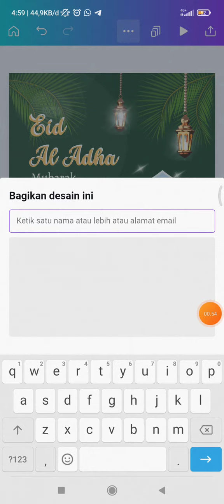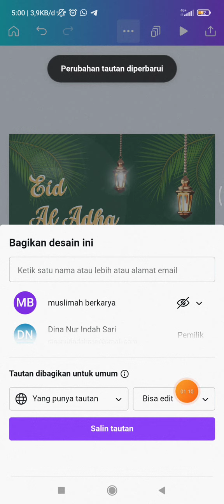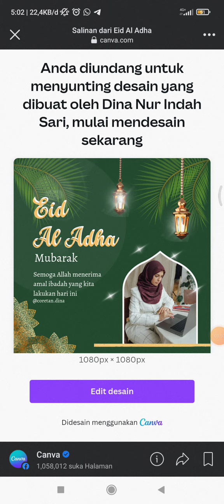Share Desain Twibbon ke Sosial Media